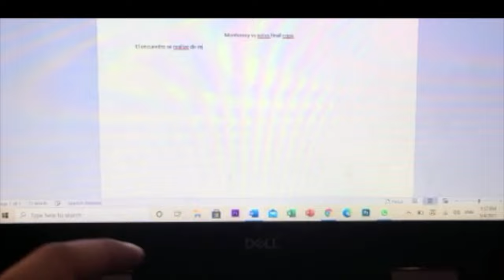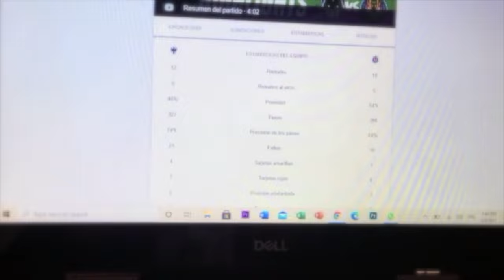Sports Journalism COMM 3349 Final